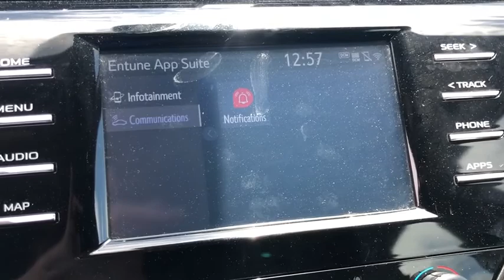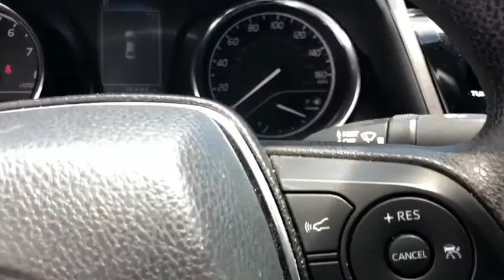2019 Toyota Camry Hattiesburg, Lumberton, Sumrall, Ellisville, Wiggins, MS H3000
Used 2019 Toyota Camry available in Hattiesburg, Mississippi at Hattiesburg Cars. Servicing the Lumberton, Sumrall, Ellisville, Wiggins, MS area.

Hattiesburg Cars
1620 West Pine Street